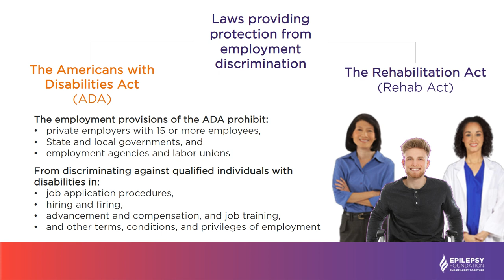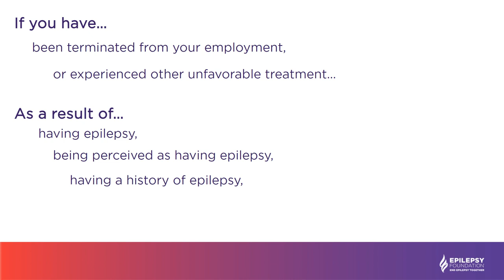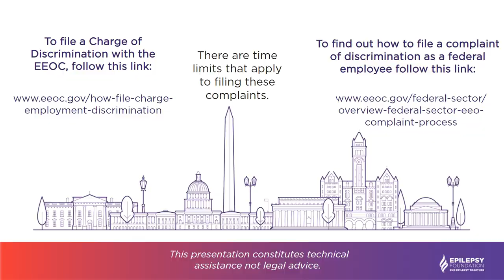Employment Discrimination and Epilepsy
We are committed to defending and expanding civil rights that ensure protections for people with epilepsy.